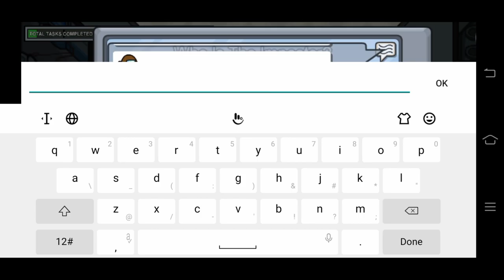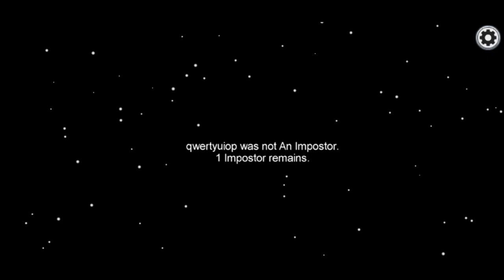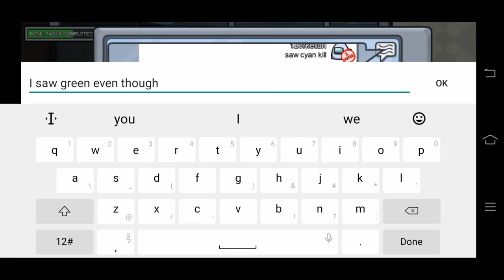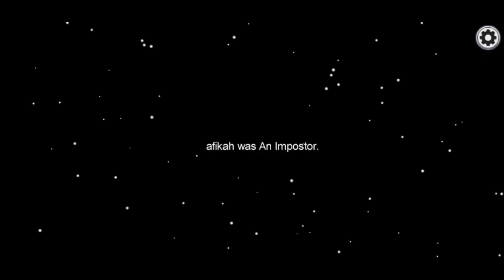An Among us glitch